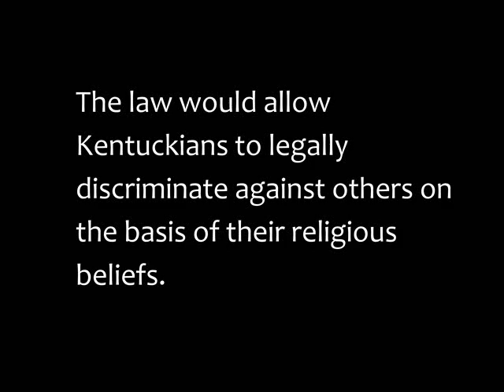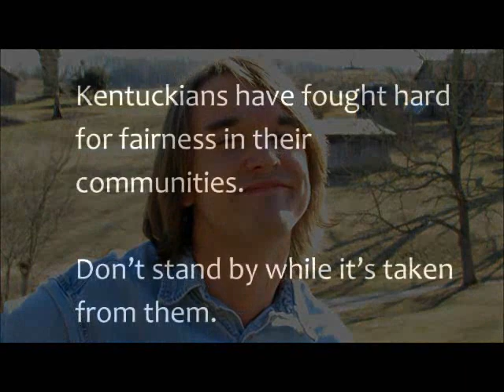The Golden Rule (Veto KY HB 279) - Sam Gleaves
Kentucky HB 279, the Religious Freedom Restoration Act, has been passed by state legislators and is now on the governor's desk.  The law would legalize religious discrimination on the basis of "strong belief" and overturn fairness ordinances that protect LGBTQ citizens.  HB 279 puts all Kentuckians in danger of discrimination. Learn more and connect with the Kentucky Fairness Coalition

"The Golden Rule (Veto KY HB 279)" music and lyrics written by Sam Gleaves,